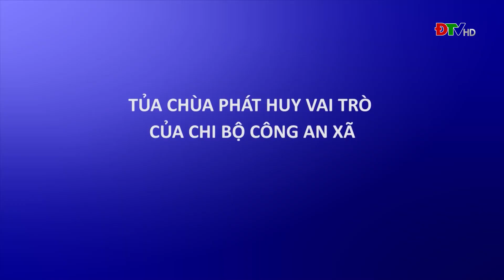ĐIỆN BIÊN - Xây dựng Đảng (Ngày 5-11-2022)